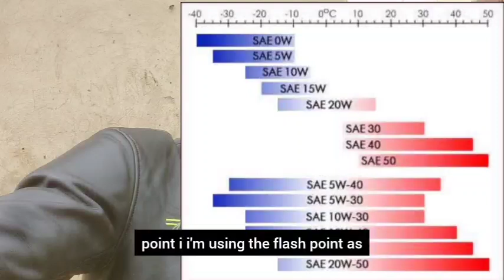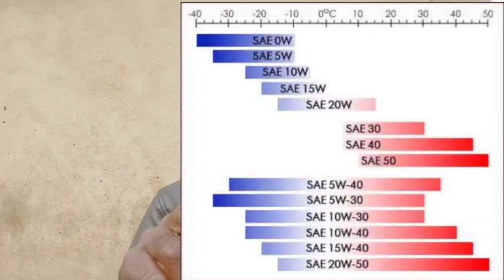How Synthetic Oil Destroys Your Engine - car engine failure top causes - 0w20 5w30 10w40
I will be teaching information about how Synthetic Oil destroys your engine, its obviously not suitable for all season so watch till the end and learn before this goes shit ways